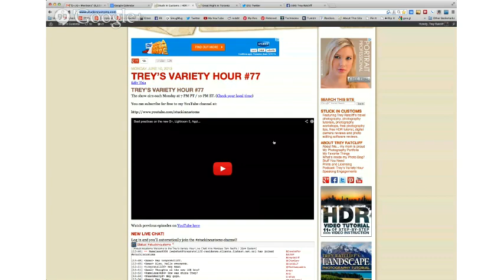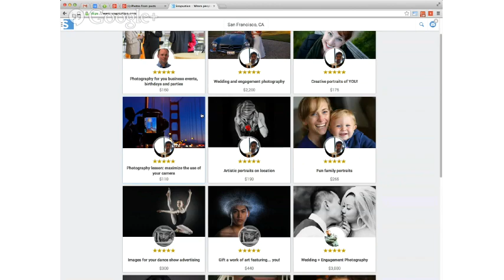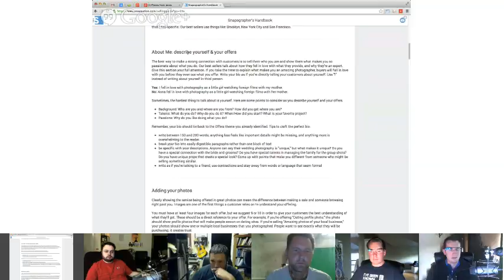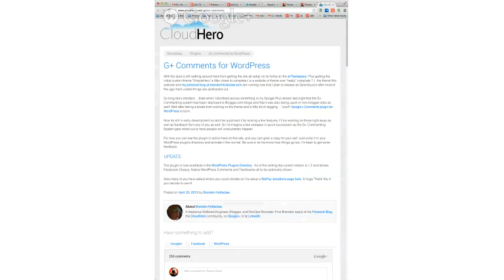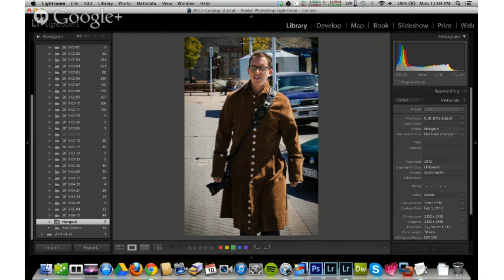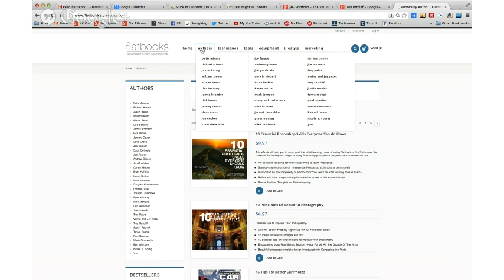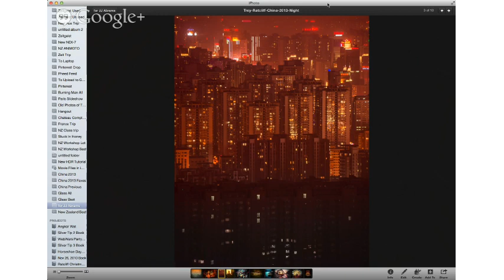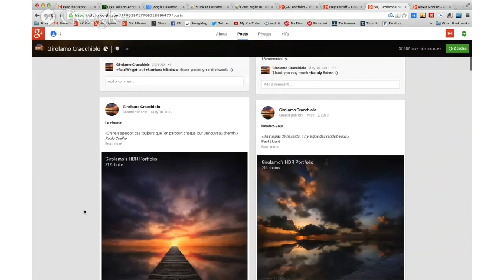Trey's Variety Hour #77: Best practices on the new G+, Lightroom 5, Apple announcements, and more!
I am joined by Thomas Hawk, Chris Chabot, Scott Kublin, and Gino Barasa. The gang give some tips and tricks on using the new Google+ interface, talk about the release of Lightroom 5, iOS 7, Macbooks, Mac Pros and more! Chris Chabot gives us a demonstration of his awesome startup, snapsation.com to help clients find photographers.

We then go on to share some photos and our G+ photographer discoveries while talking a little bit about the all new redesign of flatbooks.com and here is the link to the tutorial Chris mentioned while showing his photos

G+ Discoveries:
Jeremy Brooks, Derek Kind, and Girolamo Cracchiolo.

Thanks to Dave Veffer for helping out with the whole production!